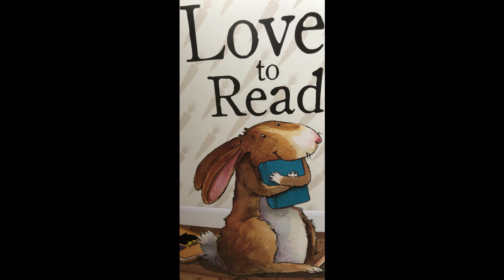The Hardy Tin Soldier - Read by Austin Hayman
The Hardy Tin Soldier was made with his 25 other brothers from a single tin spoon. Being the last one made, there was not enough tin left over for his other leg. Despite this, he is drawn to a dancer in a castle, and hopes to win her affection.

Suitable for children aged 4 and above

We are looking to read bedtime stories for children. If you want to participate, tell us what stories you would like to be read, or better yet send us your own! We will try and read as many of these as we can.